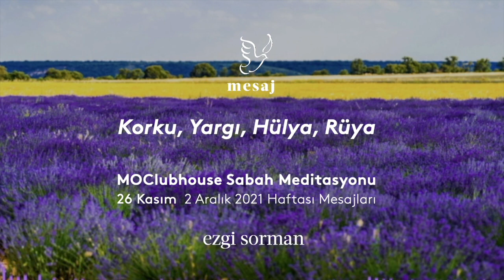Hafta Durumu ve Meditasyonu I 26 Kasım - 2 Aralık 2021 Haftası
☀️ Clubhouse SabahMeditasyonu I 26 Kasım - 2 Aralık 2021 Haftası Mesajları

☀️Clubhouseapp Sabah Meditasyonu 2. Sezonu ile her cuma ⏰ 🦹🏻‍♀️ EzgiSorman rehberliğinde, 06:30’da, Meditasyon Okulu Club’ta!
🧘‍♀️Zihinler derinleşmeye 🤍 kalpler hafiflemeye şimdiden hazır olsun.
🙌🏻Siz de bizimle birlikte güneşi selamlayıp, haftanın enerjilerine uyumlanıp, olanlarla eşit mesafeye geçerek merkezlenmek ve an’a özel eşsiz bir meditasyon yolculuğuna çıkmak isterseniz, bekleriz!